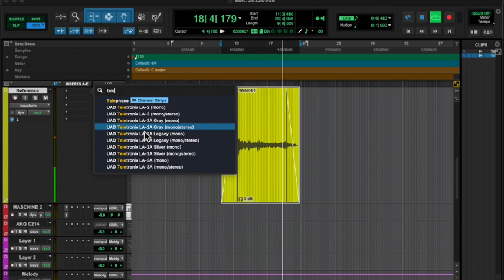20220508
big flex